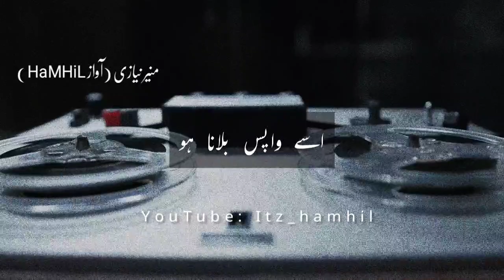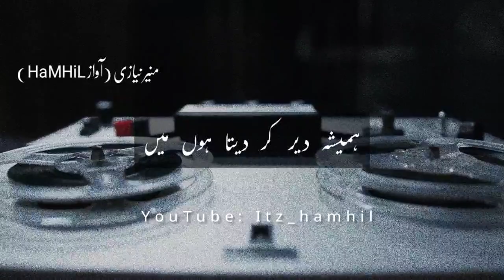| Hamesha Der Kar Deta Hu mai | ہمیشہ دیر کر دیتا ہوں میں | muneer niazi nazm | itz_hamhil 2022 |